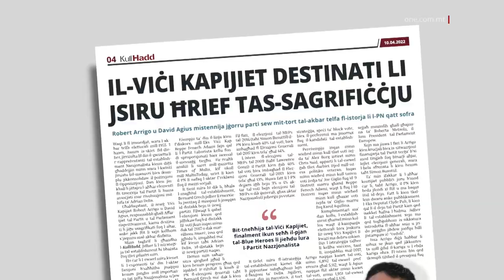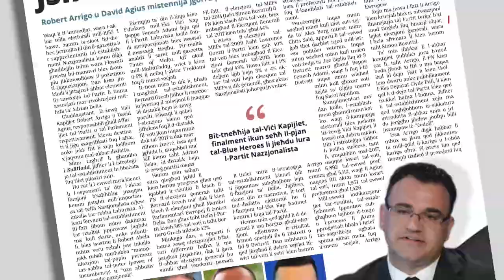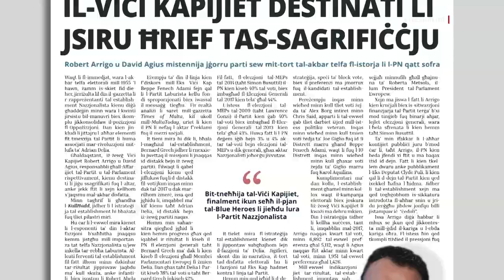IL-BLUE HEROES BI PJAN BIEX INEĦĦU LIL ARRIGO U AGIUS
ONE.COM.MT • L-establishment Nazzjonalista qed jagħmel minn kollox biex itajjar lill-Viċi Kapijiet David Agius u Robert Arrigo, għaliex huma assoċjati mal-eks Kap Nazzjonalista Adrian Delia.

Il-gazzetta KullĦadd tal-lum qalet kif il-Blue Heroes għad għandhom is-saħħa u jekk jitilqu dawn it-tnejn mit-tmexxija tal-partit, ikun irnexxa l-pjan tagħhom.

FILMAT: ARKIVJI

L-establishment Nazzjonalista għaddej b’manuvri minn wara l-kwinti sabiex ikomplu jikkonsolidaw il-pożizzjoni tagħhom fil-partit.
Żvelat dan il-gazzetta KullĦadd tal-Ħadd, li qalet kif l-establishment Nazzjonalista qed jagħmel minn kollox biex itajjar l-aħħar elementi fit-tmexxija tal-partit li huma assoċjati mar-rivoluzzjoni mitlufa ta’ Adrian Delia.

Dan b’referenza għaż-żewġ Viċi Kapijiet tal-Partit Nazzjonalista Robert Arrigo u David Agius.

B’dawn kienu destinati li jiġu ssagrifikati fuq l-altar, anki jekk ftit li xejn kellhom x’jaqsmu mal-akbar disfatta tal-Partit Nazzjonalista mill-Indipendenza ’l hawn.

Hawnhekk il-gazzetta KullĦadd innutat kif l-istrateġija tal-establishment għandha tliet miri ewlenin.

L-ewwel mira kienet li l-esponenti tal-establishment inaqqsu kemm jistgħu mit-telfa kbira li ġarrab il-Partit Nazzjonalista. Dan hekk kif dawk viċin l-establishment ilhom minn dakinhar tar-riżultat jipprovaw jaqbdu ma’ kull skuża possibli, fosthom li l-Partit Laburista rebaħ l-elezzjoni minħabba “manipulazzjoni tal-poplu permezz tas-saħħa tal-poter” u “użu abbużiv tax-xandir nazzjonali”.

It-tieni mira kienet li l-magħżul tal-establishment Bernard Grech jidher li rnexxielu jwettaq il-missjoni li jnaqqas id-distakk bejn iż-żewġ partiti. Qabel l-elezzjoni bdew jiffukkaw fuq li d-distakk fil-voti jkun inqas minn dak tal-elfejn u sbatax, iżda dak mar żmerċ u issa qed iqabblu ma’ kif kienu taħt l-eks Kap Nazzjonalista Adrian Delia.

It-tielet mira tal-establishment imsemmija mill-gazzetta KullĦadd hija dik li jippuntaw subgħajhom lejn il-fazzjoni ta’ Delia. Skont din in-narrattiva, it-tort ta’ din it-telfa hi l-fazzjoni tal-eks Kap, li ħadmet kontra l-linja tal-partit. Hawnhekk kellek dawk li qalu li l-eks deputati Nazzjonalisti li ma ħarġux għall-elezzjoni affettwaw ir-riżultat, b’mod speċjali fis-sitt u d-disa’ distrett.

Waqt il-kampanja elettorali, l-establishment Nazzjonalista għamlet minn kollox biex jaħbu liż-żewġ Viċi Kapijiet, hekk kif kważi ma dehru mkien. B’din l-istrateġija jidher li kellha suċċes, hekk kif it-tnejn naqqsu l-voti meta mqabbel ma’ ħames snin ilu.

B’dawn it-tnejn għall-establishment huma l-ħaruf tas-sagrifiċċju. B’dan juri li ma jiswa xejn il-fatt li Arrigo kien kruċjali biex is-sitwazzjoni finanzjarja tal-partit terġa’ b’xi mod tinġieb aħjar, wara l-ħela li kien hemm taħt it-tmexxija ta’ Simon Busuttil.

B’Arrigo jgħid li mhux se jkun qed jikkontesta għall-ebda kariga fil-Partit Nazzjonalista, waqt li hawnhekk fl-istess ħin qed tkompli tiżdied il-pressjoni fuq David Agius biex anki hu jwarrab.

Il-gazzetta kompliet tgħid kif minkejja li ħafna jaħsbu li l-fazzjoni tal-Blue Heroes ħadet daqqa, xorta waħda għad għandhom is-saħħa fil-partit. Sorsi mid-Dar Ċentrali qalu mal-gazzetta KullĦadd kif bit-tneħħija ta’ Arrigo u Agius, il-pjan tal-Blue Heroes ikun irnexxa.